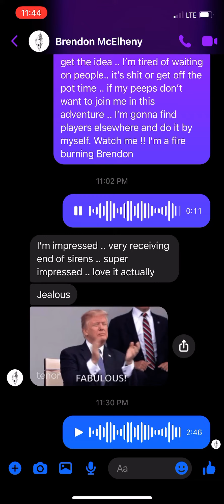Original song titled “This and that”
I had a recent data loss and lost a bunch of work done to this song .. so before it disappears entirely .. this is where I was with it, right before the lost work.